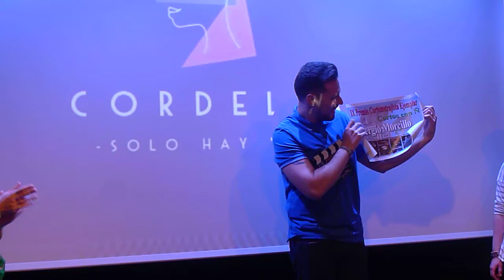Sergio Morcillo recibe el IX Premio Cortometrajista Ejemplar de Cortos con Ñ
Sergio Morcillo recibe de manos de Sonia Mora el IX Premio Cortometrajista Ejemplar de Cortos con Ñ.

Además, Juan Luis Moreno, Antonio Zancada, Sergio Morcillo y Santiago Taboada presentaron "Gotas" en Cortos con Ñ.

Bárbara Hermosilla presentó la gala de entrega del IX Premio Cortometrajista Ejemplar de Cortos con Ñ.

Festival de cortometrajes Cortos con Ñ.

Martes, a las 20:00h, en La Escalera de Jacob.